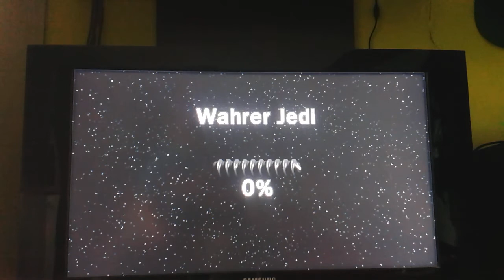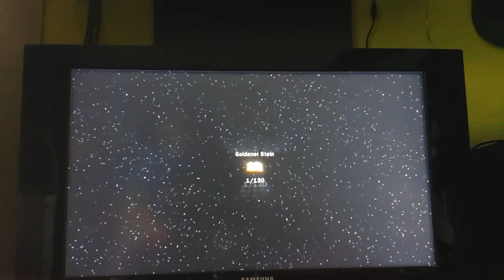Lets Play Star wars the clone wars 3 /Ps3/Florian